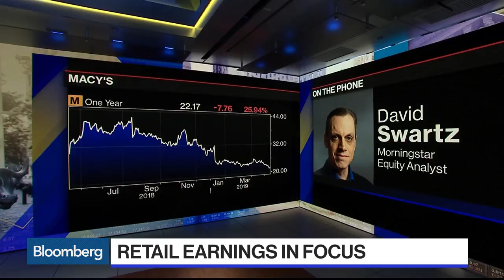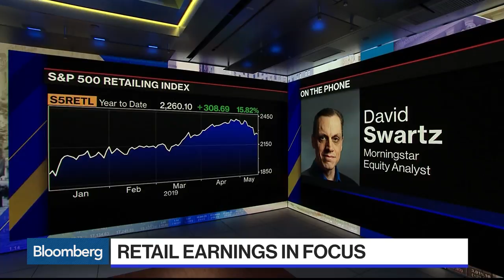Macy's Rebounds From Tough Holiday With a 1Q Sales Surprise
May.15 -- David Swartz, equity analyst at Morningstar, examines first-quarter results from Macy's Inc. and how trade tariffs could impact the retailer. He speaks with Bloomberg's Jonathan Ferro on "Bloomberg Markets: The Open."